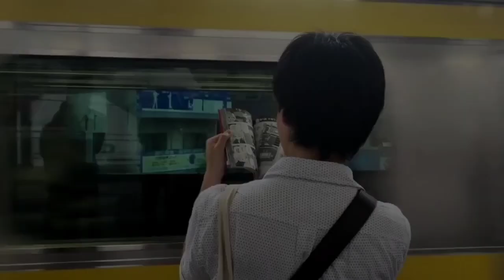The Recovery Season 3 Movie | Official Trailer | Netflix